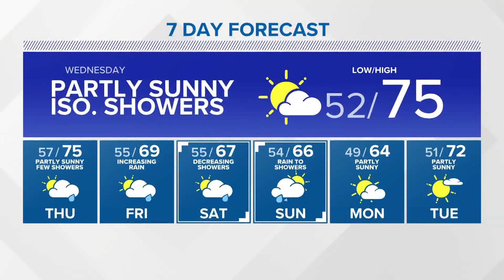KING 5 Weather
5/31/2022 overnight forecast with KING 5 meteorologist Adam Claibon.